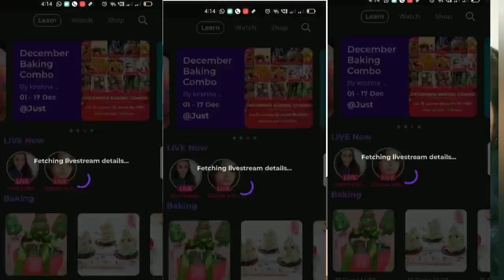Pankhuri एक ऐसा ऐप जो आपके कुकिंग क्लास ब्यूटी क्लास सभी सवालों के जवाब देकर आपको बताता है हिट